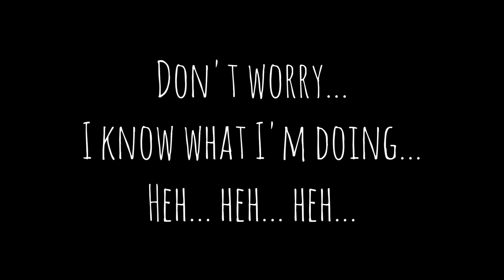Toilets are so the rage in my world!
Yep! I chiseled the hole and fitted a pipe and started the lengthy process of installing a toilet in my house. This is the first video... It still needs pipes and stuff. But we did test it, with water!